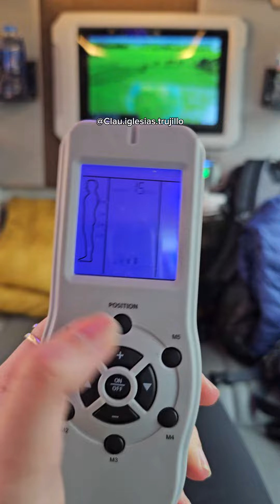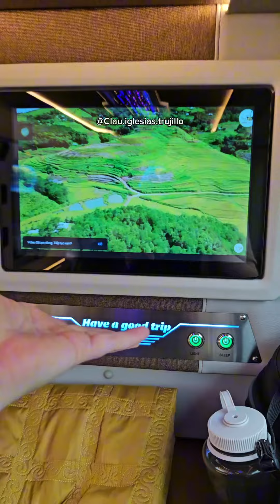Tour por bus LIMUSINA en Vietnam 🤯🇻🇳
⚠️📚 Puedes conseguir mi libro de viajes EN RUTA - EL DESPERTAR DE UN ALMA VIAJERA: